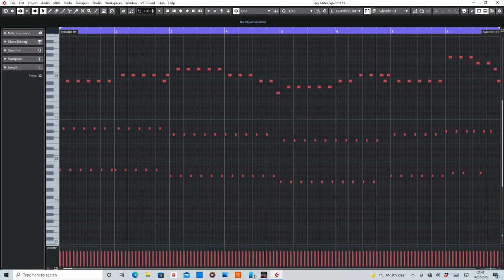Second Chase (Dave Joy) [Alphazone Remix] MIDI Rearranged by De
MIDI section of Second Chase by Dave Joy (Alphazone Remix)

Equipment used:
Cubase Artist 10
Sylenth1